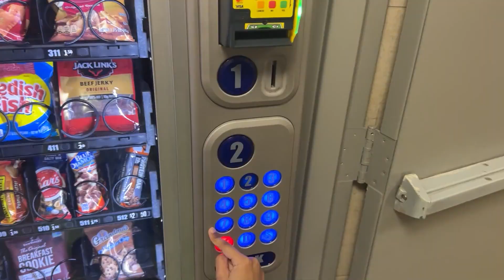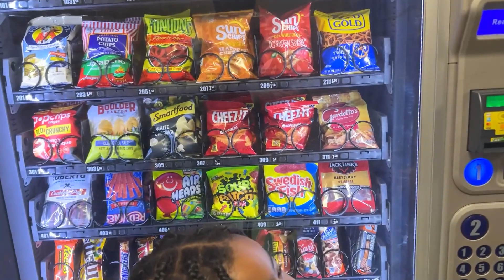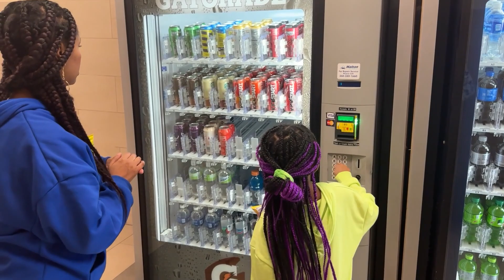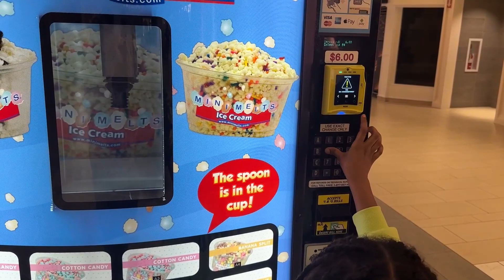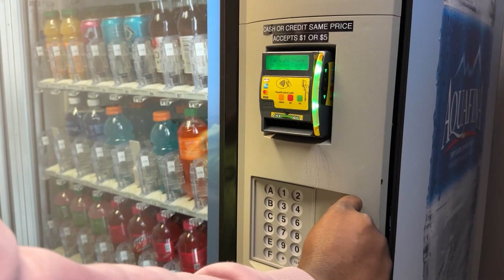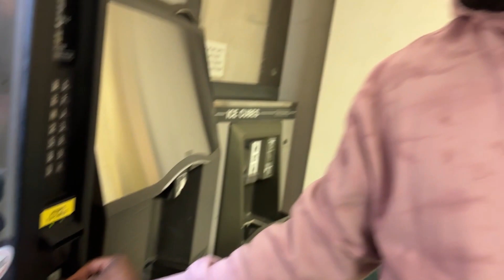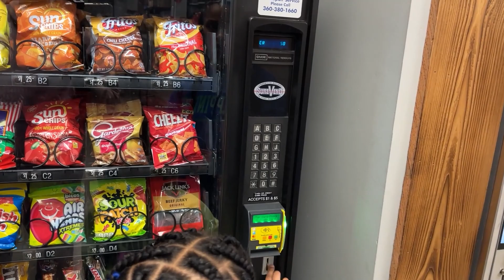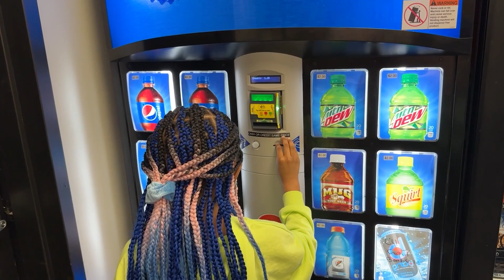EATING ONLY VENDING MACHINE FOOD for 24 hours 😱😱 | The Winning Fam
EATING ONLY VENDING MACHINE FOOD for 24 hours. Hey Winning Fam! In today's family vlog, we're eating vending machine FOOD for the whole day! soda machine food for 24 hours. Eating soda machine food for 24 hours. This 24-hour food challenge / eating challenge surviving on vending machines was hard. We used the index card challenge to choose which coin machines we went to. Find out how we did living on vending machines for 24 hours. WLYSM! 💙

Channel Description
Welcome To THE WINNING FAM YouTube Channel. We are a modern family based in the Pacific Northwest that loves to make you laugh and entertain you. We believe in wholesome family fun, and positive energy and are passionate about being kind, and encouraging everyone to keep going and win the day. Join us every week as we share videos about pranks, challenges and the everyday lives of Ava, Dante, and Brandi. Best of all, we believe everyone can be WINNING so don’t forget to SUBSCRIBE!! to be a part of our family and turn on the notification bell to never miss a video! We hope you come with us, as we embark on this journey. LOVE and stay winning!